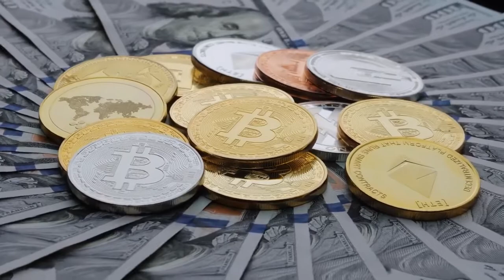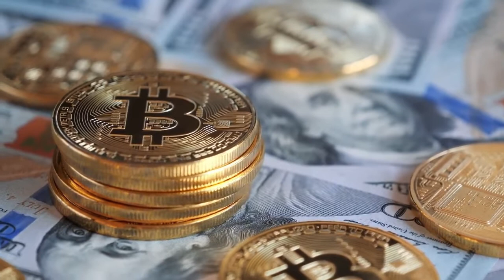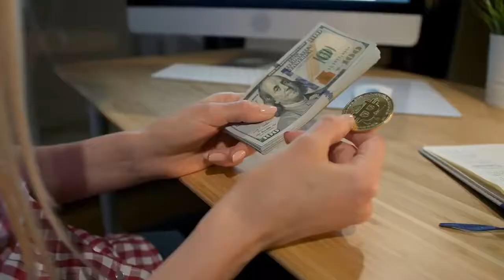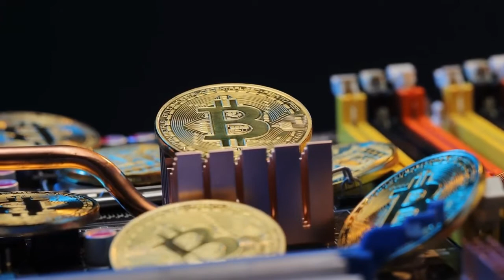what is cronos//describe shhort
Cronos is the EVM sidechain running in parallel to the Crypto.org Chain.Cronos is built on Ethermint which supports rapid porting of Dapps